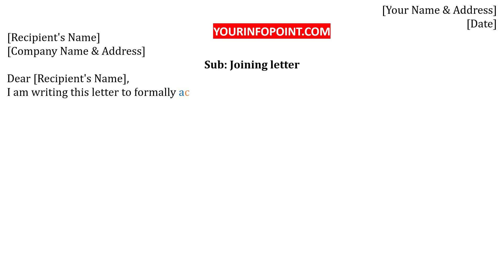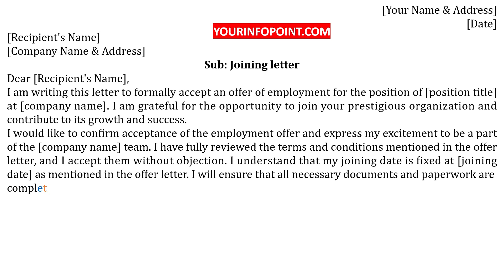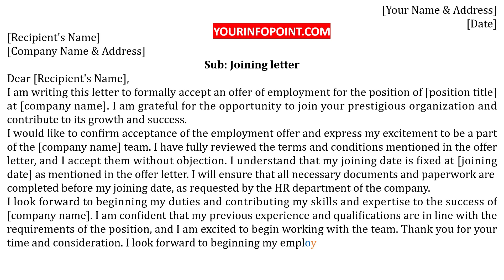How to write a joining letter in English - Writing a formal joining letter for a job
In this video you will find how to write an joining letter formal joining letter for job english